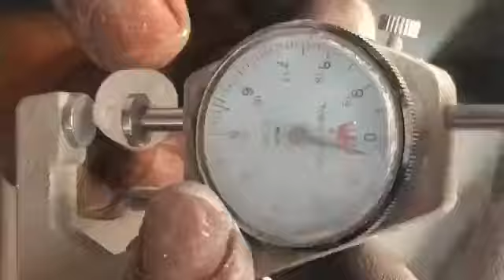The Chinergi Crystal- Hand-made in India